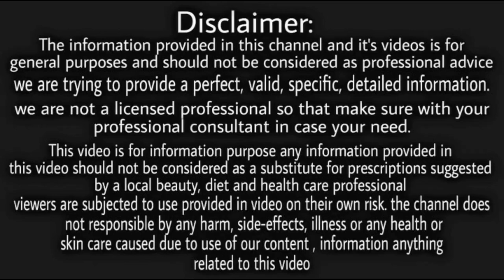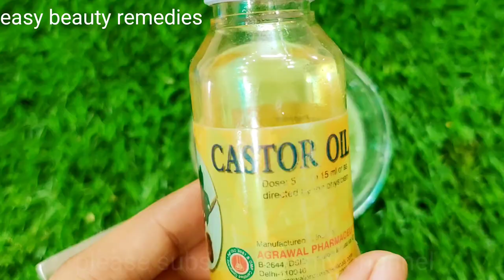Best Hair Growth Remedy|पतले बालो को घना व लम्बा बनाने का जादुई नुस्खा|ज़िन्दगी में बाल नही झड़ेंगे